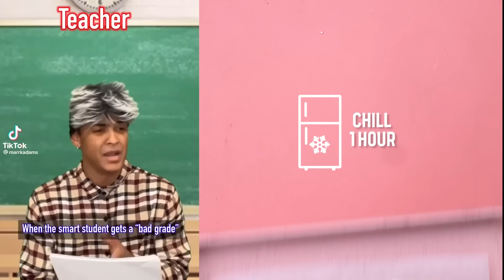Text To Speech 😍 ASMR Cake Storytime POVs @Mark Adams @Luke Davidson | Roblox Conversations #130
Hello, welcome to Relaxing Story Slime Channel 💕💕